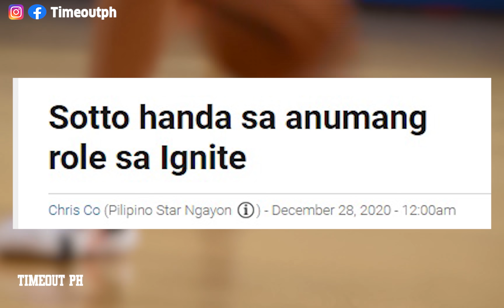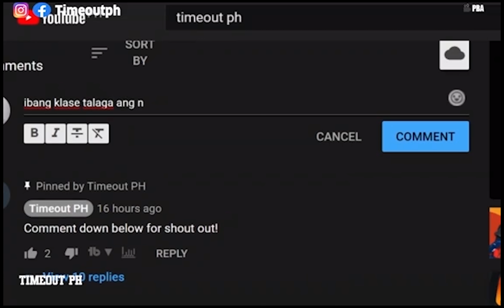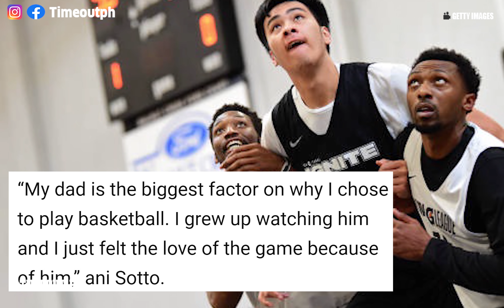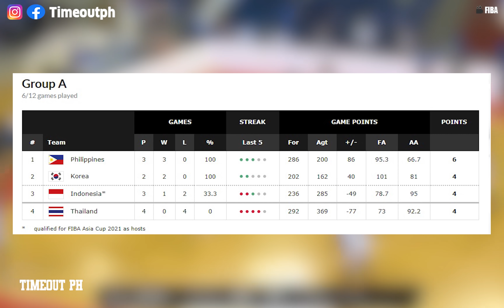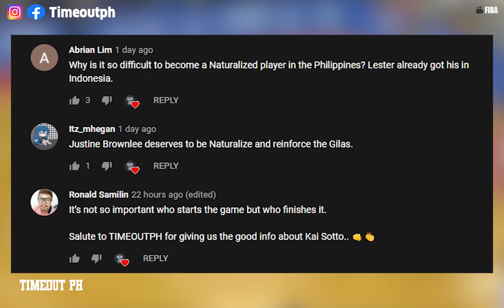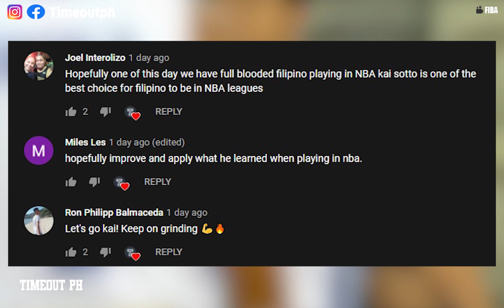Latest: Kai Sotto MAY BAGONG MISYON SA NBA G LEAGUE SEASON!│Gilas HANDA na ba sa 3rd window?